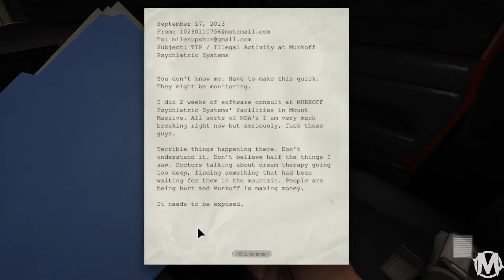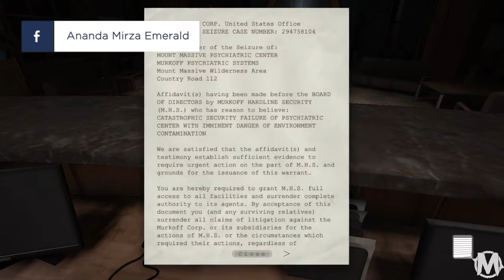Outlast #1 - Investigasi Mount Massive Asylum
Halo Teman-Teman. Bagaimana Video Kali Ini? Seru Ga?

Mohon Maaf Ya Apabila Kualitas Videonya Buruk, Karena Saya Record Suara Menggunakan Handphone Jadul :v

Ini Dibilang Walktrough Game Outlast Bisa, Dibilang Main Game Outlast Juga Bisa. Terserah Kalian Menyebutnya Apa.